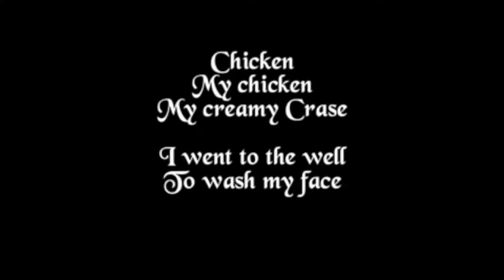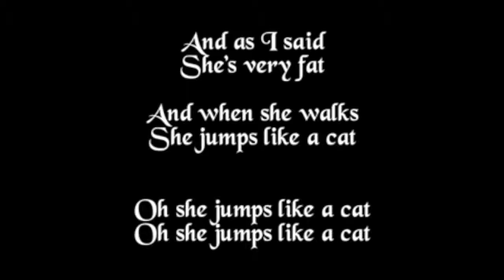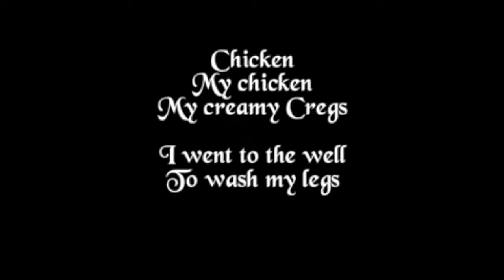Old Witch by Burl Ives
Does anyone remember this? "Old Witch" by Burl Ives.